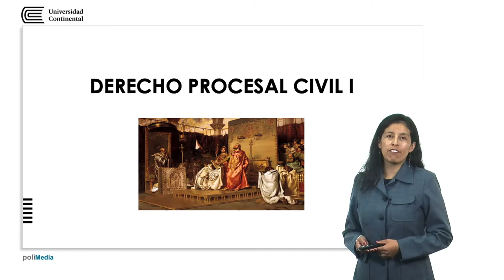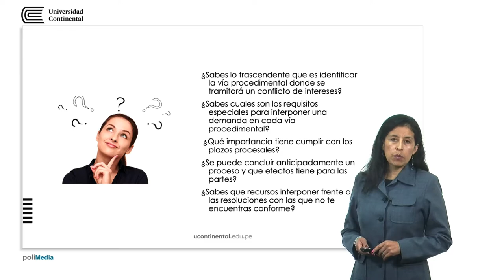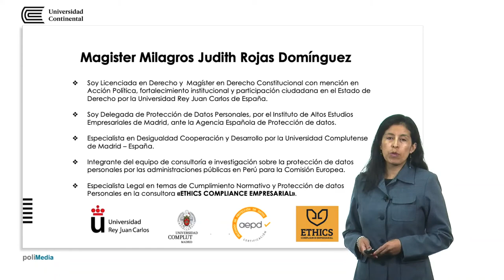Presentación de la asignatura: Derecho Procesal Civil I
Milagros Rojas Domínguez docente de la asignatura.